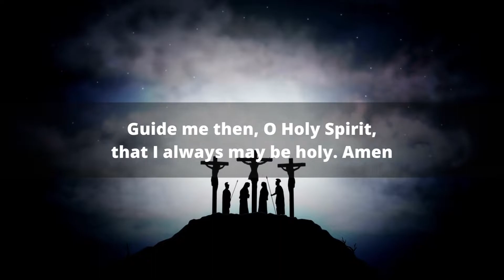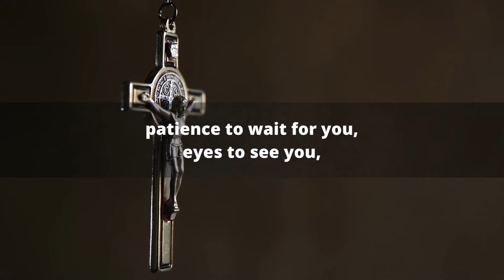Powerful Prayers | Message of God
Inspiration, motivation & praise for the Lord.

Christ with me, Christ before me,
Christ behind me, Christ in me,
Christ beneath me, Christ above me,
Christ on my right, Christ on my left,
Christ where I lie, Christ where I sit,
Christ where I arise,
Christ in the heart of everyone who
thinks of me, Christ in the mouth
of everyone who speaks of me,
Christ in every eye that sees me,
Christ in every ear that hears me.

The Lord Is Calling Out To You | Gods Urgent Message To You Today | God message today | God message for me today
This video was created for Christian Motivation and Education.

By :  Keys of Moon Music